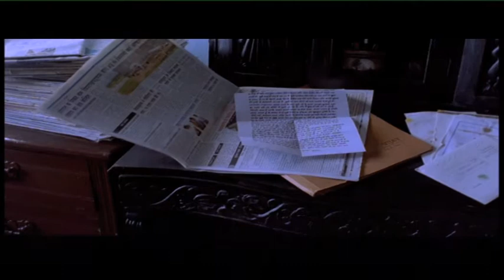Hamari Beti Full Length Movie Parts:02/07 (Hindi)